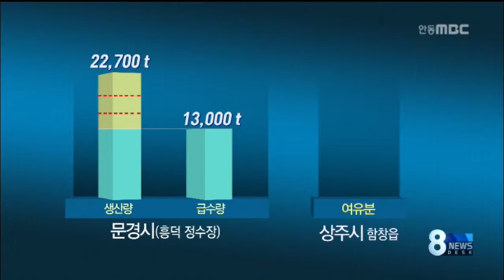[안동MBC뉴스]문경-상주,지자체 연계협력 최우수 모델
2013/09/13 16:00:05    작성자 : 이정희

◀ＡＮＣ▶
 지자체간 협력사업이
갈수록 활발하게 진행되고 있습니다.

 특히 상하수도 같은 기반시설을
같은 생활권의 지자체가 통합해서 운영하면
예산 절감효과는 엄청날텐데요,

 문경시가 10년 전부터 이같은 시책을 펴
전국 최우수 모델로 선정됐습니다.

이정희기자
           ◀ＥＮＤ▶
           ◀ＶＣＲ▶
[CG/ 문경시 흥덕정수장은
하루 2만2천톤의 먹는물 생산규모를 갖고
있지만, 급수량은 만 3천톤.
그러니까 하루 9천톤 남짓
상수도 여유분이 있습니다.

 문경시는 이 물의 3분의 1 가량을
상습 물부족에 시달리는
인접 상주시 함창읍 일대에 보내주기로 하고
올 연말 관로 공사에 들어갑니다. ]

 이렇게 되면 상주시는 함창정수장을 폐쇄해
용수생산비와 시설유지비 연간 14억원을
절감할 계획입니다.

◀ＩＮＴ▶권상원/문경시 기획예산실장
"(문경시는)상수도 생산원가를 절감하고 사용료 수익을 늘릴 수 있고, 상주시는 수원 부족으로 인한 급수난을 해결할 수 있습니다."

 하수처리는 이미 10년 전부터
협력해 오고 있습니다.

 상주시는 함창읍에
별도 하수처리시설을 건설하는 대신
인접한 문경시의 대규모 하수처리장에
운영비를 지급하고
함창 하수를 함께 처리하고 있습니다.

 백억원 이상 예산을 줄였습니다.

 문경시와 상주시는 산불진화헬기도 15년째
공동으로 임차해서 사용하고 있습니다.

◀ＩＮＴ▶박영수/문경시 부시장
"함창,점촌은 같은 생활권입니다.이런 연계협력으로 연간 140여억원을 절감하고 있습니다."

◀ＩＮＴ▶정만복/상주시 부시장
"연계협력사업을 통해서 지자체간 윈윈하는
예산절감, 주민편의 등과 같이..."

 문경시와 상주시의 연계협력사업은
소통,협력을 강조하는 '정부 3.0' 정책의
가장 우수한 지자체 모델로 선정됐습니다.